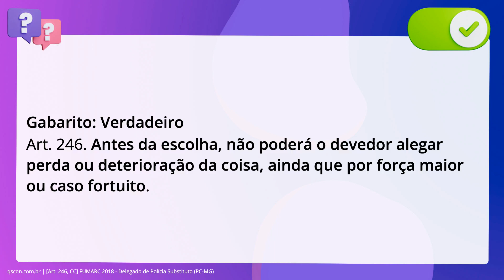QScon Direito: [Art. 246, CC] FUMARC 2018 - Delegado de Polícia Substituto (PC-MG)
Art. 246, CC | FUMARC 2018 | Delegado de Polícia Substituto | (PCMG)

A respeito do direito das obrigações, é correto afirmar que na obrigação de dar. coisa incerta, antes da escolha, não poderá o devedor alegar perda ou. deterioração da coisa, ainda que por força maior ou caso fortuito.

Gabarito: Verdadeiro